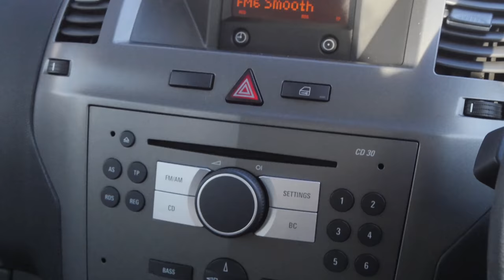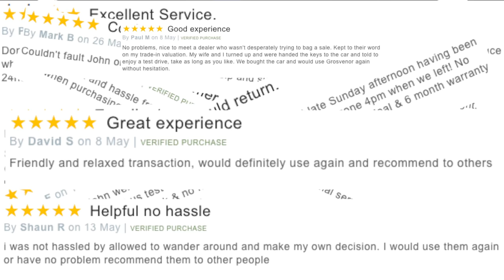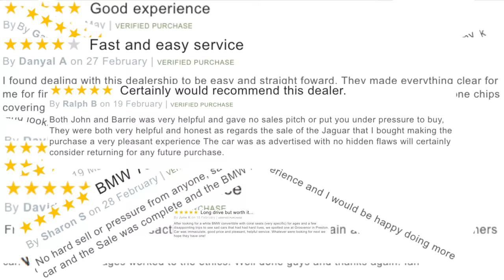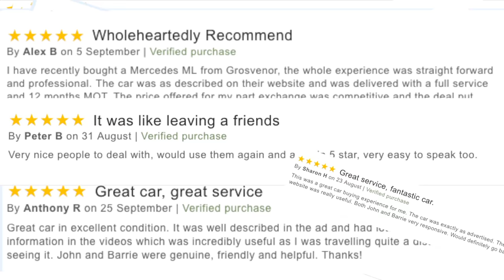Vauxhall Zafira 1 8 i 16v Club MPV 5dr Petrol Website Trailer